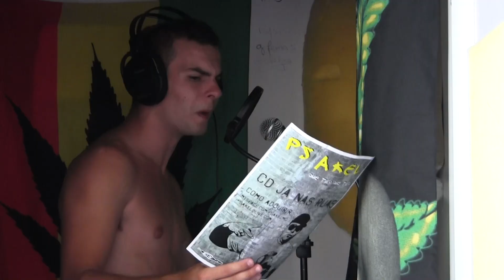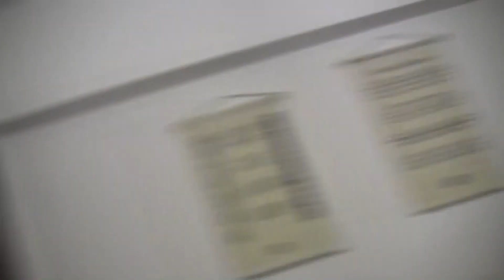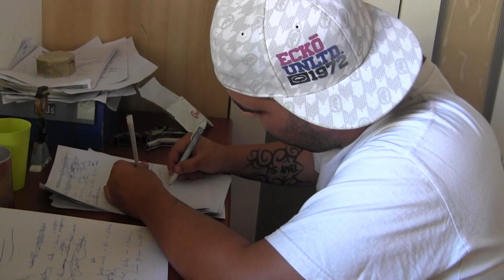Rafa G, Golden G, Tutuya MC, Ps Akel Mc, Kenny, Marroquino, Dani - Nunca Estas Só (Video)